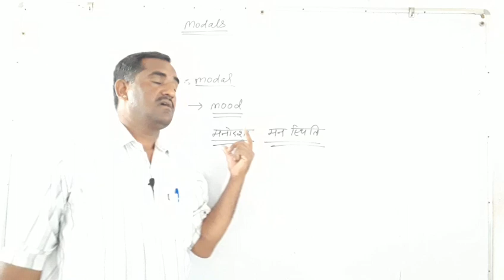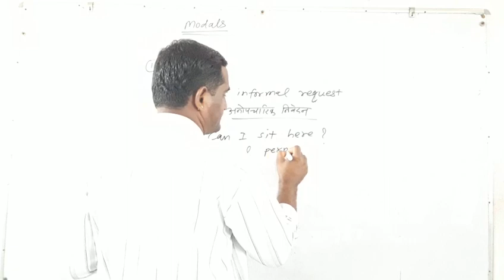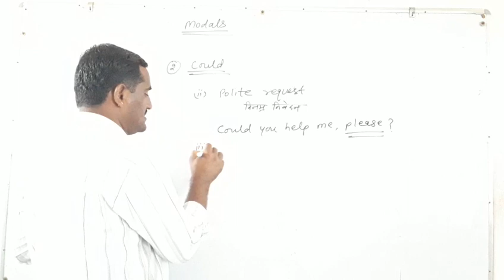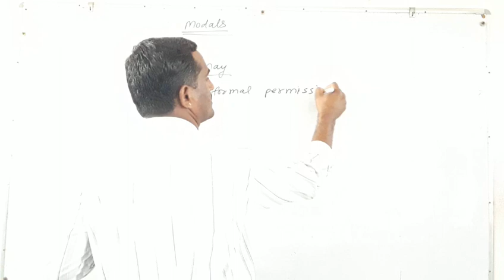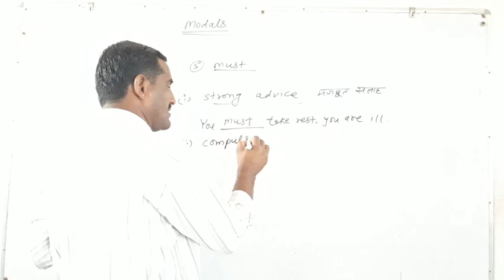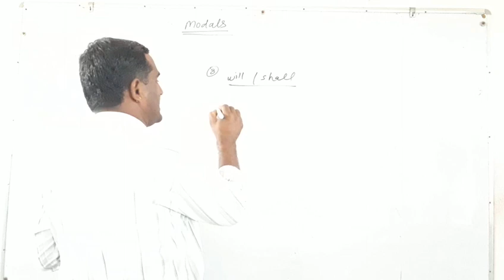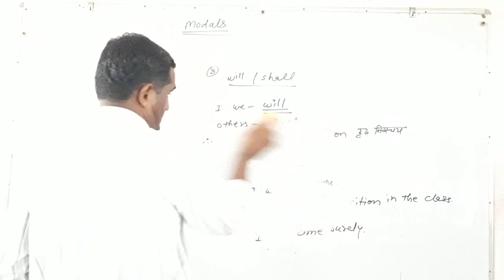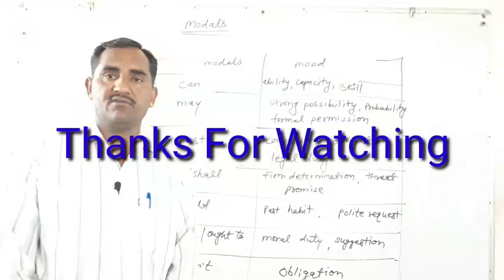Modals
Useful for all school classes and competitive exams